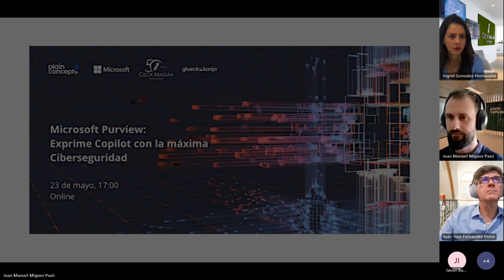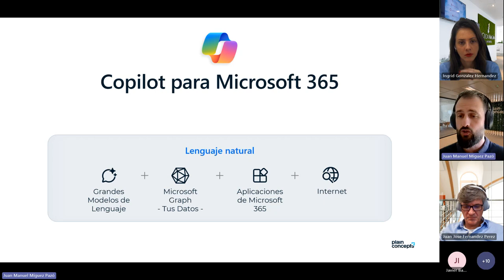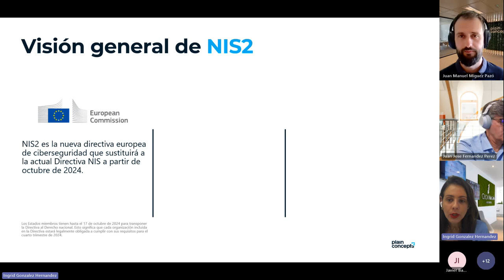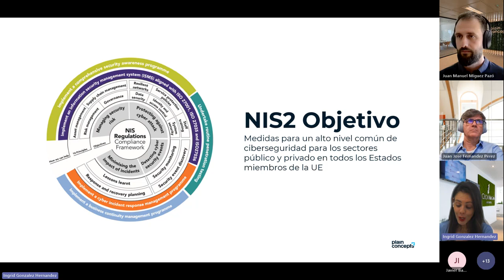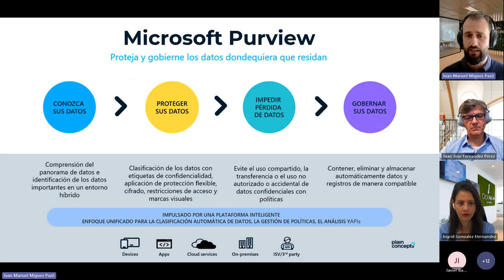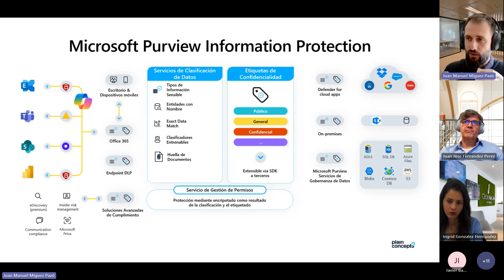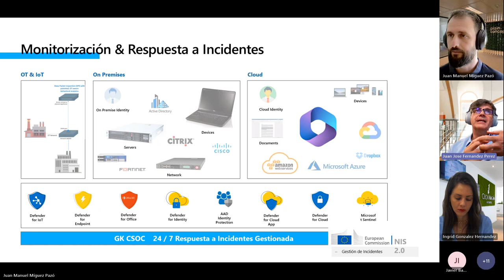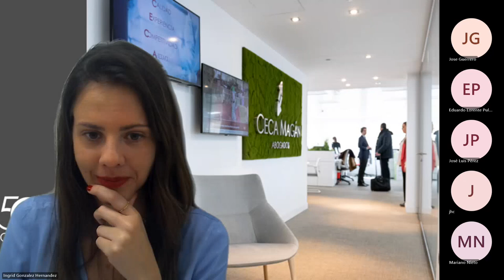MICROSOFT PURVIEW Exprime Copilot con la máxima Ciberseguridad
En un mundo donde la digitalización avanza a pasos agigantados, la protección de nuestros datos y la conformidad con las normativas vigentes nunca han sido tan cruciales. Hoy, nos embarcamos en un viaje a través de “Microsoft Purview: Reforzando Microsoft Copilot para Office 365 con NIS2”, donde descubriremos cómo esta poderosa combinación no solo eleva nuestra productividad, sino que también fortalece nuestro compromiso con la seguridad y el cumplimiento normativo.

Este webinar es una oportunidad única para descubrir cómo esta integración no solo protege sus datos, sino que también potencia la productividad y la innovación dentro de Office 365, todo ello alineado con los principios de NIS2.

Ponentes

Juan Manuel Míguez Pazó, Cloud Engineer | Plain Concepts
Ingrid González, Abogada experta en protección de datos y derecho digital | CECA MAGÁN
Juan José Fernández, Especialista en servicios de Operación de seguridad | glueck kanja